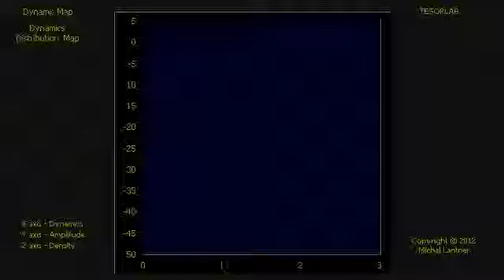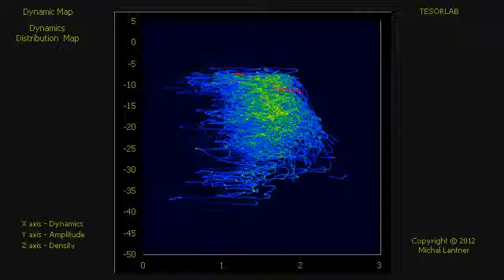Rosemary's Baby (Krzysztof Komeda). Anna Maria Jopek (ADDM-CM)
Rosemary's Baby (Krzysztof Komeda). Anna Maria Jopek
ADDM - Audio Dynamics Distribution Map with short integration time
CM - Comparison and Measurement

Przesłane przez soyruben1984 dnia 13 lis 2009
Disco: BAREFOOT. Anna Maria Jopek.

Kołysanka Rosemary słowa Wojciech Młynarski

Zaśnij maleństwo jak spać się godzi dziecinie.
Świat to przekleństwo, wygrywa zły, dobry ginie.
Dranie patrzą oczkiem złym,
Diabeł huśta dzieci i
W krąg się wnosi dym pochlebstwa
Kłamstwa dym.
Zaśnij maleństwo ale miej oczy otwarte.
Grzech ma pierwszeństwo, dobro trzech groszy nie warte.
Od dzieciństwa mędrców chór
Na twą szyję rzucił sznur
Z najpiękniejszych praw moralnych
I podobnych bzdur.
Zaśnij maleństwo.
Idź z aniołkami w zawody.
Świat to szaleństwo i to bez żadnej metody.
Lecz choć smutno
Śpiewam ci kołysankę do snów twych.
Może szczęściem błyśnie co się czarno śni.

Dranie patrzą okiem złym, diabeł dzieci huśta im,
w krąg się wznosi dym pochlebstwem kłamstwa dym.

Zaśnij maleństwo idź z aniołami w zawody
świat to szaleństwo i to beż żaden metody,
lecz choć smutno śpiewam ci kołysankę Rosemary
może szczęściem błyśnie co się dzisiaj czarno śni.

Kiedy będziesz duży
świat ci cały powtórzy
nie ma takiej burzy, która nie minie.

Kto pokochał choćby błądził bezdrożami nieczułości
będzie ocalony.